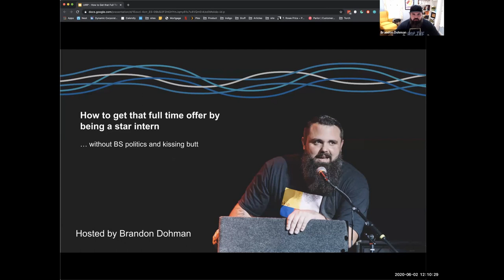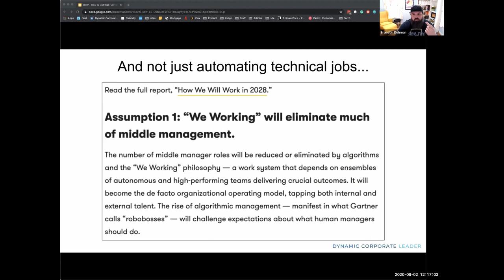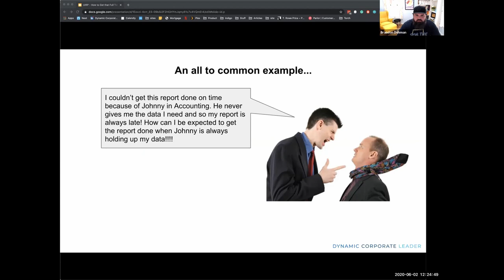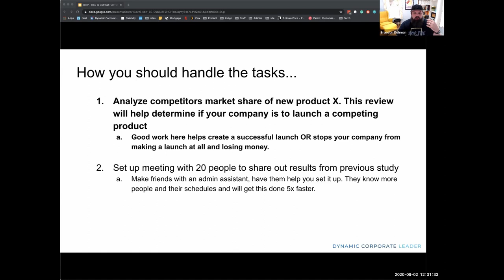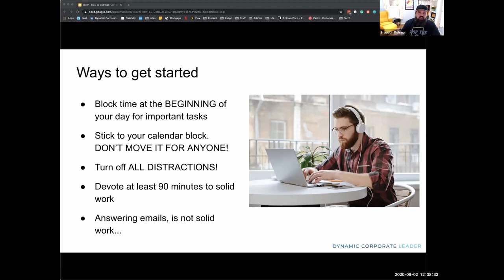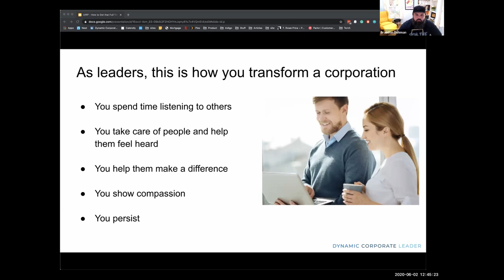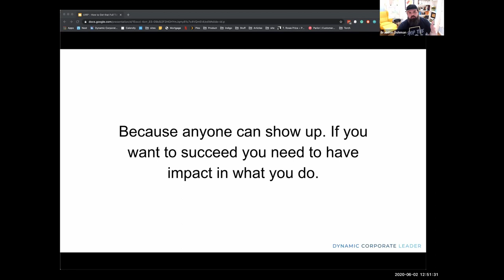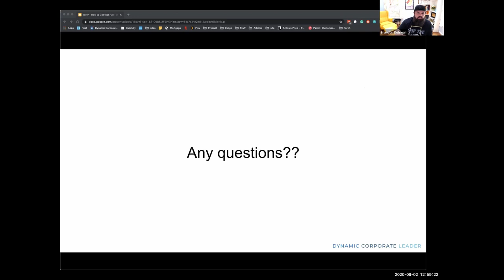UIRP Summer Intern Workshop: How to Get that Full-Time Offer by Being a Star Intern (Brandon Dohman)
On June 2, 2020, Brandon Dohman from IndigoAg taught participants how to think long-term and learn how to be a star intern over the summer and in the future as part of the Summer Intern Professional Development Series.

Brandon Dohman is a corporate and startup veteran. He has a passion for making the world a less boring place. Brandon has worked for numerous companies and has been involved with hiring and managing over 100 interns and full-time employees. His career success has been found by politely (sometimes impolitely) disrupting organizations to get them to think more design-led.